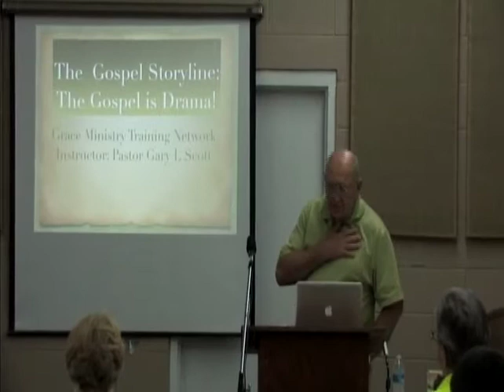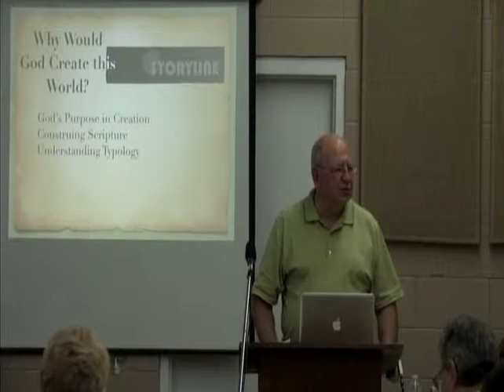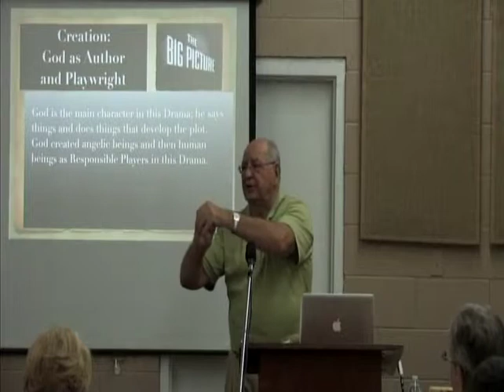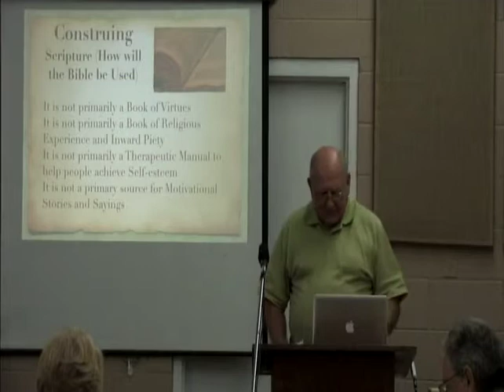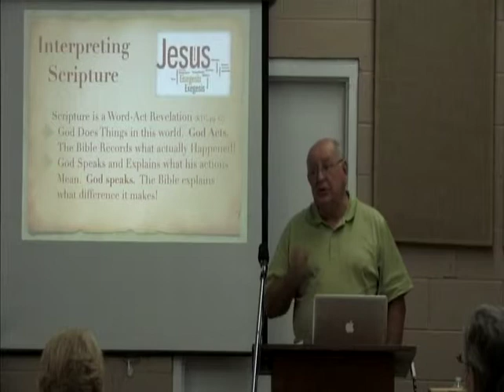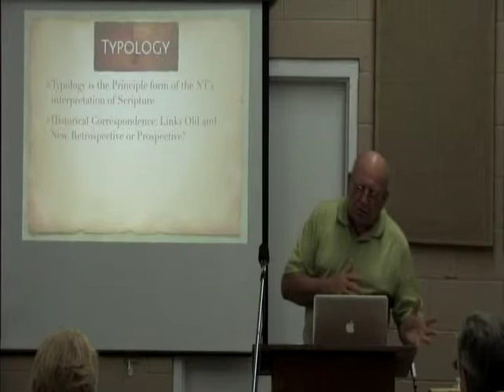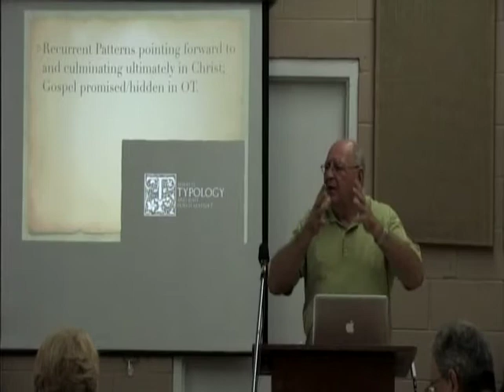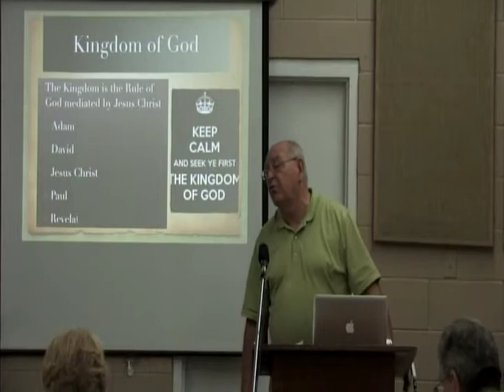The Storyline of the Bible Session 1 Gary Scott